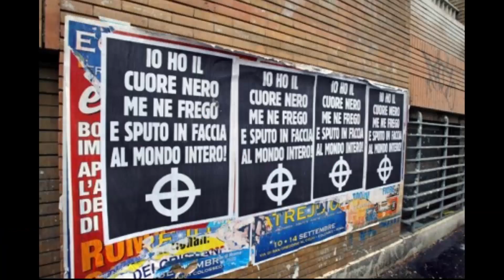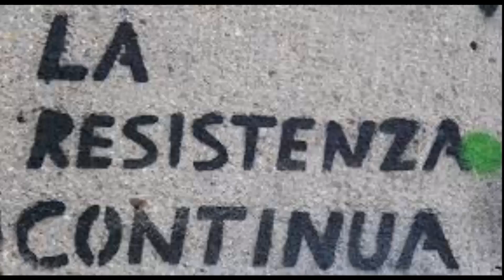Gridiamo!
Versione arturiana del brano "Ricominciamo" di Adriano Pappalardo, contro l'avanzare delle destre.

Testo:
E lasciami gridare
lasciami sfogare
scorgo le destre riavanzare...

Io non posso restare
seduto in disparte
se vedo i fascisti
non solo su Marte,
alzare saluti
romani di nuovo,
gran teste bacate
più vuote di un uovo
così dico: basta!
E allora
non vi vogliamo!

So che la democrazia
è sempre confronto
ma veder 'sta gente
in tele è un affronto,
a tutti quei morti
del secolo scorso
che a loro non provocan
pena o rimorso
e allora  gridiamo più forte:
non vi vogliamo!
non vi votiamo!

Cosa vuoi che faccia
non certo una doccia
questa è l'ultima goccia...

Dimmi tu con quale faccia
simile gentaccia
alla nostra Europa
oggi si riaffaccia,
le svastiche imbrattan
cancelli di scuole
profanan la Frank
il cuore mi duole
e posso pensare soltanto
non vi vogliamo!
Gridamo,
non vi votiamo!

Ma non ci son solo i duri
con croci uncinate
avanzan versioni
più edulcorate,
se dici: "immigrati"
Minniti, Meloni,
la Lega, i grillini,
come Berlusconi
la pensano uguale
e allora gridiamo,
non vi vogliamo...
non vi votiamo...

The subscribers are not to be considered the owners of any third parties' materials used to realise this video. All such material and intellectual property belong to their respective legal owners.